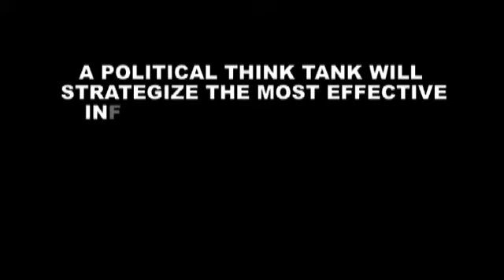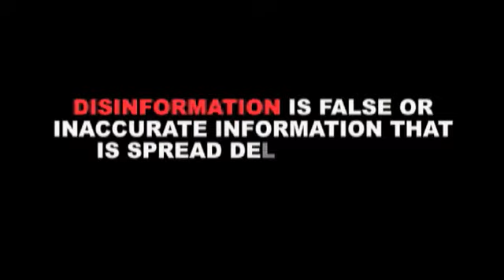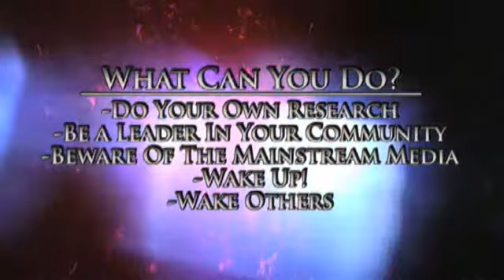Police State 4: The Rise of FEMA 13/13 Alex Jones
POLICE STATE 4 chronicles the sickening depths to which our republic has fallen. Veteran documentary filmmaker Alex Jones conclusively proves the existence of a secret network of FEMA camps, now being expanded nationwide. The military industrial complex is transforming our once free nation into a giant prison camp. A cashless society control grid, constructed in the name of fighting terrorism, was actually built to enslave the American people. Body scanners, sound cannons, citizen spies, staged terror and cameras on every street corner -- it's only the beginning of the New World Order's hellish plan.